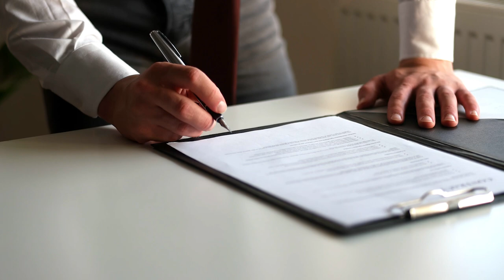Réu vencido deve pagar honorários em ação civil pública ajuizada por associação privada 14.02.23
A Terceira Turma do Superior Tribunal de Justiça (STJ), por unanimidade, decidiu que, em ação civil pública ajuizada por associação privada, o princípio da simetria não isenta o réu do pagamento de honorários advocatícios de sucumbência.
O colegiado deu provimento a recurso especial interposto pela Associação Paranaense de Defesa dos Direitos do Consumidor (APDC), que ajuizou ação civil pública contra um banco alegando descumprimento do prazo máximo para atendimento do consumidor nas agências bancárias, fixado em lei local.